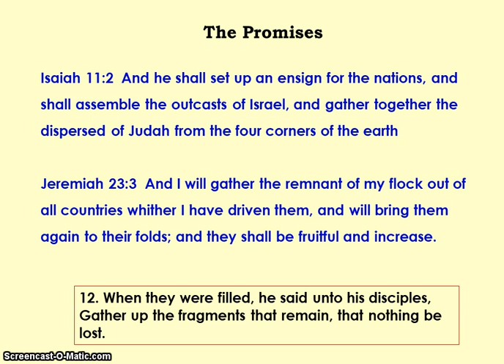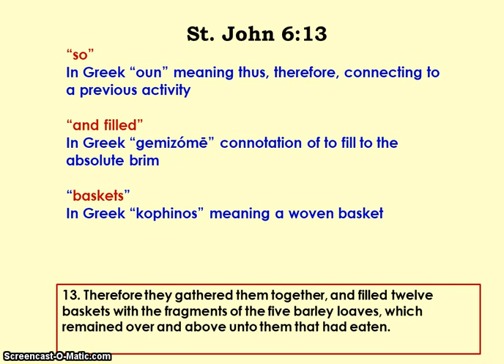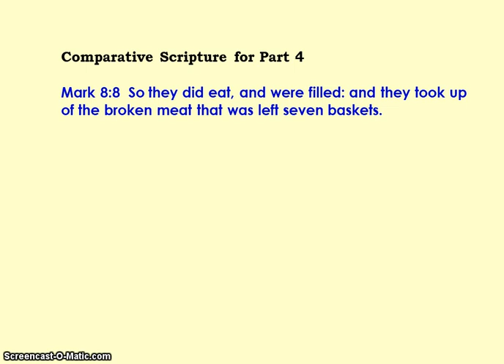5 Loaves and 2 Fishes Part 3.2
We are learning about the meanings in the scripture concerning the miracle of 5 laves and 2 fishes. This is a continuation of Part 3 (which is presented in 3 x 15 minute segments).